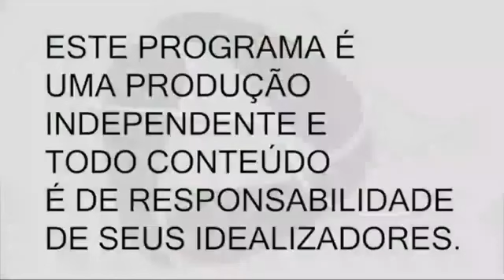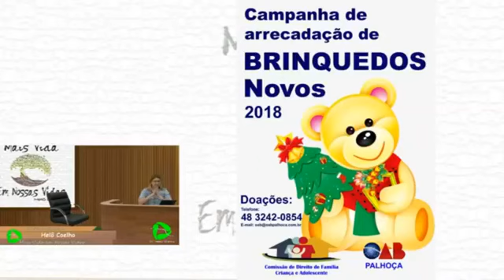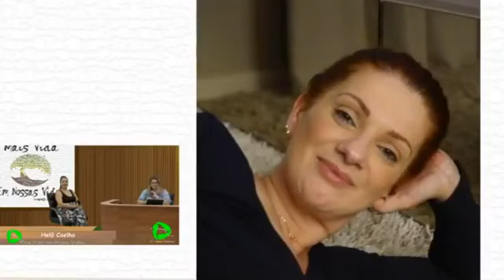Programa Mais Vida em Nossas Vidas Reprise 08/01/2019